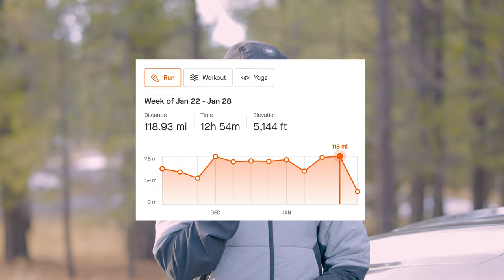MY MARATHON DOS AND DONTS: Getting the MOST out of your training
3 weeks till Seville. Had a great long run/workout on Sunday. Thanks to friends that supported the cause!

Feeling anxious, excited, grateful for all that’s ahead. Not going to lie, it feels different to be training for a spot on the Olympic team. Everything feels more important, pressure is there. Pressure is a privilege.

One more hard week and then we taper.

Stick around til the end to hear some of my dos and don’ts in marathon training that I utilize throughout my training regimen.